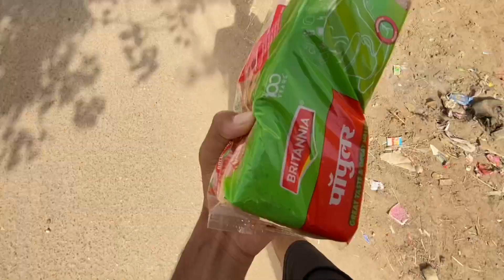Chai se haath jal gya 😭 || Vlog #286